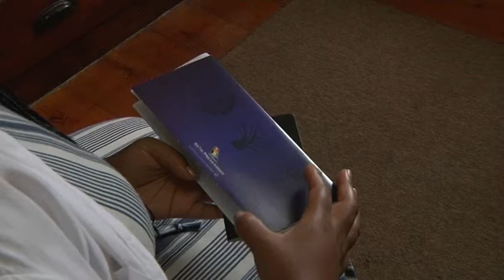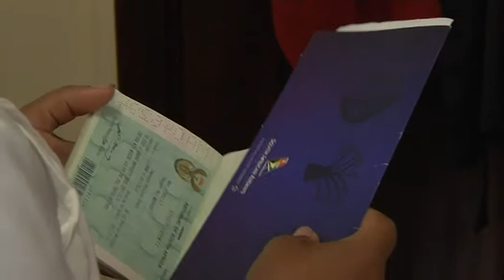Student visa delays at Rhodes University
This video is about a student that was late for varsity because the law department of Rhodes University did not give her the proper documents.  She waited for those documents and when she received them, she returned. Because of the late arrival of the documents, she was forced to pay the varsity a fine of R1, 200 that many students find unfair. Students feel as if this is a varsity problem and the students should not be punished for something they have no control over.

Report by Hannah Chibaya ,Deepa Kesa & Sheyvonne Natanya